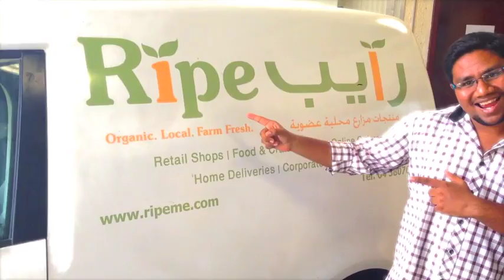Ripe+Food+&+Craft+Market+ +Happy+Pharrel+Willams+Song HD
Ripe holds weekly Food & Craft Markets each week in in the UAE. Jack Celestino from Ripe put together his version of HAPPY by Pharrel Williams to thank the Ripe Team and all Market Vendors for the fun he had during his work time during the market season! We hope you will all enjoy this!